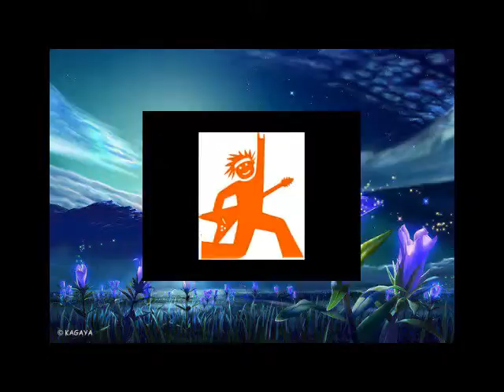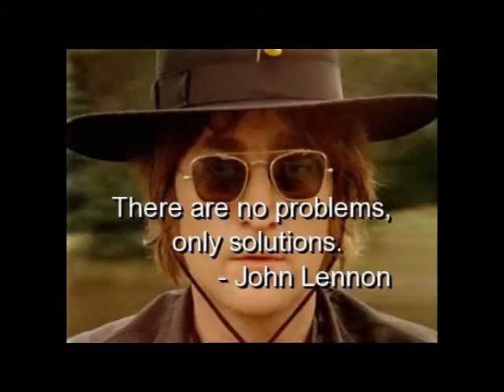ALL THE SAME KARAOKE WITH VOCALS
I SING LEAD VOCALS TO A SICK PUPPIES KARAOKEE TARCK OFF OF YOU